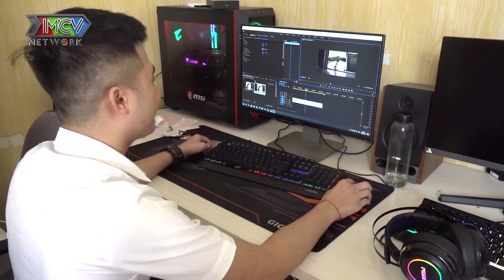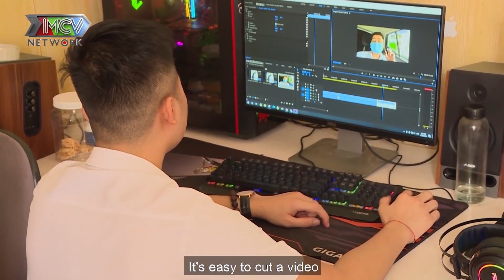Chàng Trai Trẻ TUỔI VỪA ĐÔI MƯƠI Phải CẮT BỎ 2 CHÂN Khiến Anh Vi Cá KHÂM PHỤC Vì NGHỊ LỰC SỐNG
📺 GIỚI THIỆU GIẢI MÃ OUTDOOR:
"Giải Mã Outdoor" là chương trình truyền hình thực tế, theo chân các sứ giả nghệ sĩ (Quách Ngọc Tuyên, Hoàng Rapper, Tân Trề, Ngọc Lan, Bin Quốc Thuận...) đi tìm hiểu, trò chuyện và giải mã các nhân vật có những tài năng, khả năng phi thường trong cuộc sống.
Câu chuyện của họ và sự kết nối của các sứ giả trong chương trình, sẽ đem đến cho khán giả một nguồn năng lượng tích cực trong cuộc sống, bên cạnh đó là những cảm giác xúc động xen lẫn những cảm xúc vui vẻ, lạc quan.

🎬Giới thiệu kênh Xả Xì Chét:
Giúp đánh bay Xì Chét với những câu chuyện tuy đời thường về các cặp đôi, gia đình, trong nhà ngoài ngõ nhưng hài hước và mang tính giải trí cao.